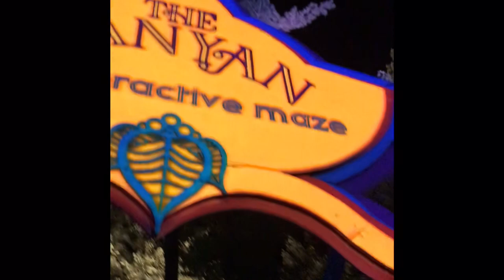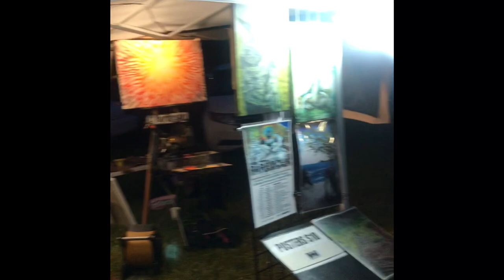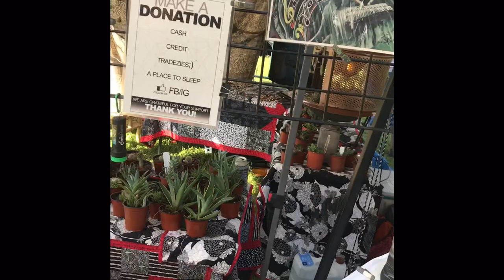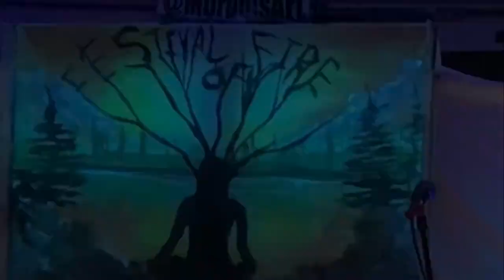Tour Face Episode 7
Episode features Dirty Heads & Iration, Electric Forest Festival, and Festival of Fire with a  Headlining performance by Morphis Art Live!

Tour Face is an ongoing series about the travels of live performance DJ/Painter Chris Morphis.
Visit MorphisArt.com to see more info...